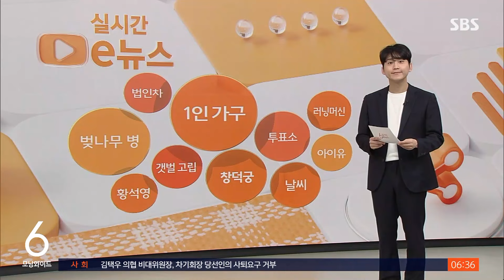벚꽃 만개한 와중 "저 나무 왜 저래"…전국에 나타난 현상 / SBS / 실시간 e뉴스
꽃구경 다녀오셨나요? 벚꽃이 만개하고 있는 4월인데요.

다만 벚나무에 드문드문 꽃이 피지 않는 현상이 전국에 걸쳐 나타나고 있다는 기사입니다.

국립산림과학원 난대·아열대 산림연구소에 따르면, 제주 전역에서 벚나무 빗자루병이라 불리는 곰팡이 병원균이 발견됐습니다.

이 병에 걸리면 가지 일부분이 혹 모양으로 부풀고 잔가지가 빗자루 모양으로 많이 나옵니다.

또 이 자리에는 벚꽃도 피지 않습니다.

벚나무 빗자루병은 제주뿐만 아니라 전국적으로 나타나고 있는데요.

벚나무의 미관과 건강을 해치지만 아직 예방이나 치료 약제는 개발되지 않았습니다.

연구소는 병원균이 가지가 많이 나는 곳으로부터 10㎝까지 분포해 증상이 나타난 가지는 그 이상을 제거해야 재감염을 막을 수 있다고 조언했습니다.

또, 병든 부위를 제거할 때 사용된 도구를 소독하는 것도 중요하다고 덧붙였습니다.